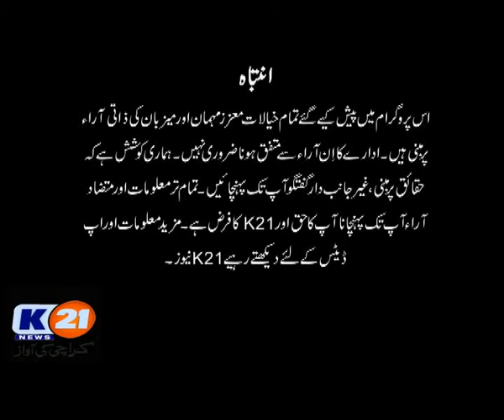K21 News | Bakhabar Karachi | 09-Oct-2020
Hosts: Nida Asif

Female Naat Khawan: Khatija Ishtiaq Jalali